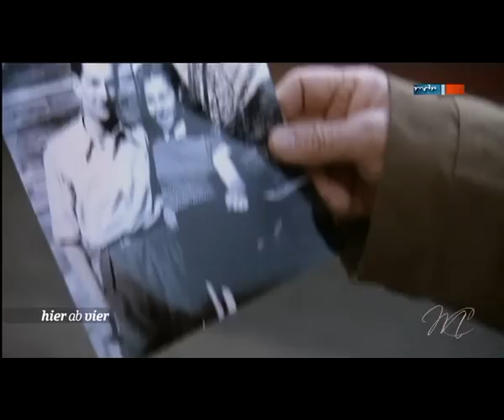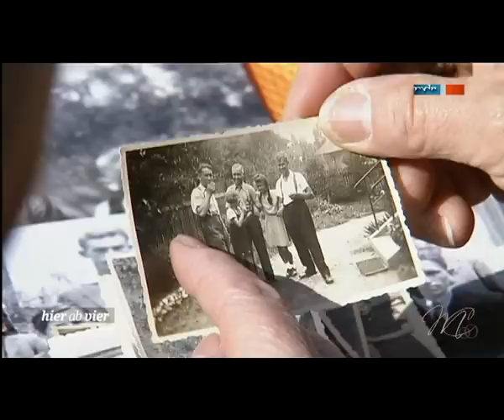Mandy Capristo & Peter Maffay @ Hier ab Vier [Teil3]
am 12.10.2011